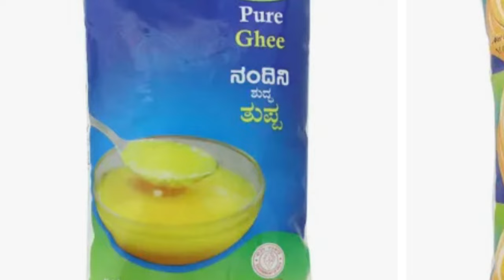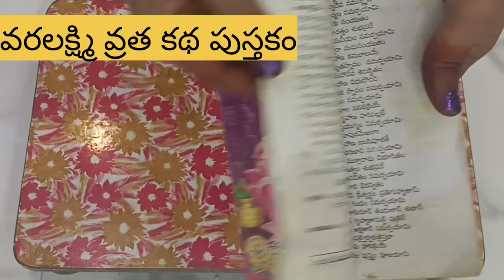ఏ ఒక్క వస్తువు మిస్ అవ్వకుండా వరలక్ష్మీ వ్రతం పూజ సామాగ్రి// varalakshmi vratham Pooja samagri